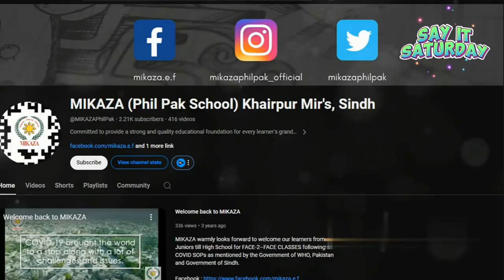10 Heat Idioms Explained | MIKAZA Phil Pak School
Welcome to MIKAZA Phil Pak School's channel! In this video, we delve into 10 powerful idioms related to heat. These phrases are commonly used in everyday English to describe achievements and triumphs. Whether you're learning English or just looking to expand your vocabulary, these idioms will give you the linguistic edge you need. Stay with us as we unpack these idioms.